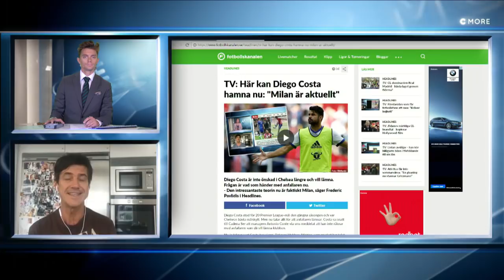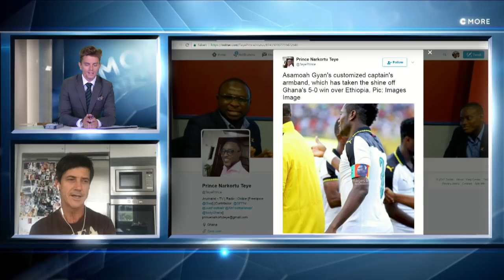Headlines: "Lindelöf-Bailly kan bli nya Vidic-Ferdinand" - TV4 Sport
TV4 Sport från 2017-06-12: Se Fotbollskanalen Headlines 12/6.